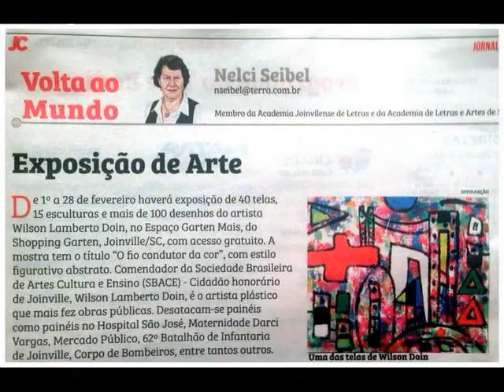EXPOSIÇÃO DO DOIN NO GARTEM MAIS - FIO CONDUTOR DA COR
Com o tema “Fio Condutor da Cor”, o artista plástico Wilson Lamberto Doin, promove exposição no espaço Garten Mais. Com estilo figurativo abstrato, o artista se baseou na leveza das cores e formas de paisagens para desenvolver a exposição, que conta com 40 telas, 15 esculturas e mais de 100 desenhos.
ESCRITÓRIO DE ARTE
Ficou com dúvidas sobre alguma obra? Gostaria de ver nosso acervo?
Fale com a gente pelo Whatsapp
Teremos o maior prazer em atendê-lo!